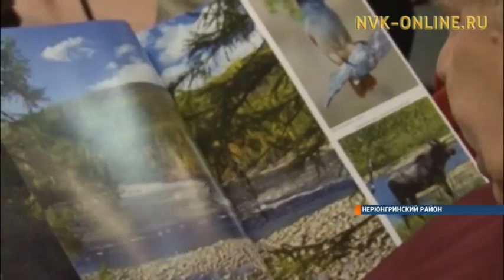Якутянин стал обладателем сразу трех дипломов Всероссийского фотоконкурса «Дикая природа России»